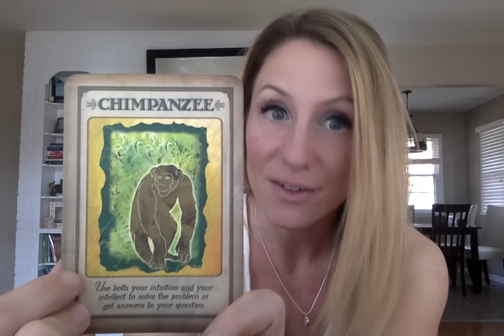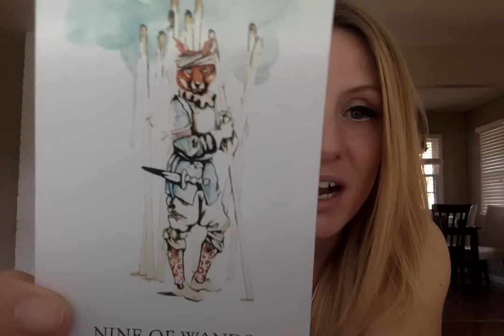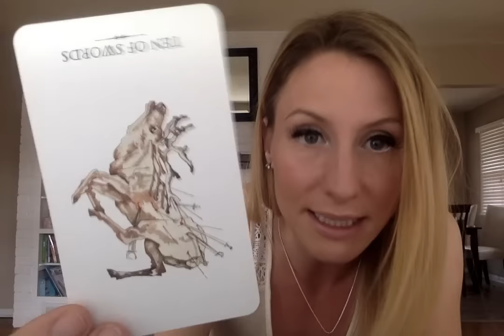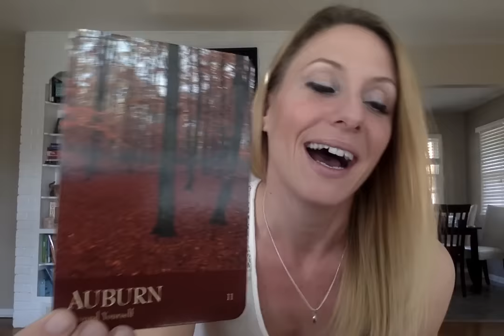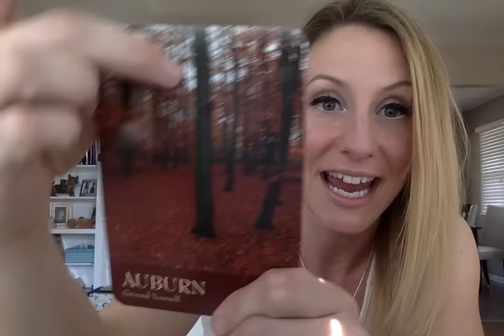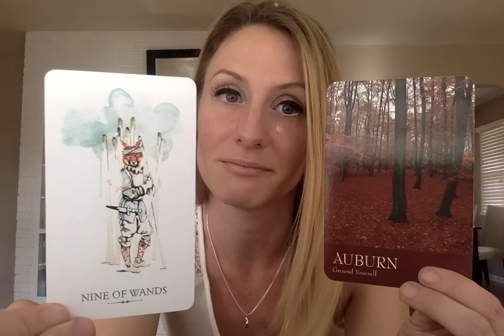Monday Oct. 24th Reading & Daily Affirmation